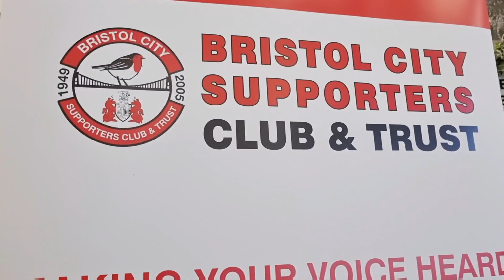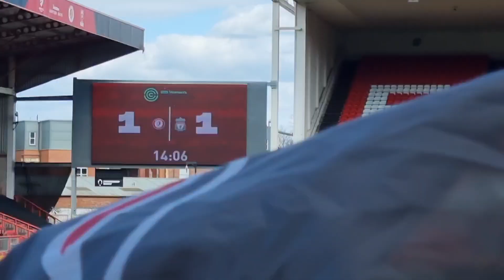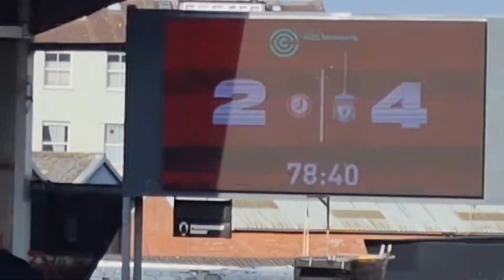THE MOMENT LIVERPOOL BECAME CHAMPIONS at BRISTOL CITY AWAY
Today I witnessed the moment that Liverpool Women Football Club beat Bristol City 4-2 to become Champions and get promoted back to the Women's Super League.

And to make it even better I watched the game with bristolcity midfielder Han-Noah Massengo !